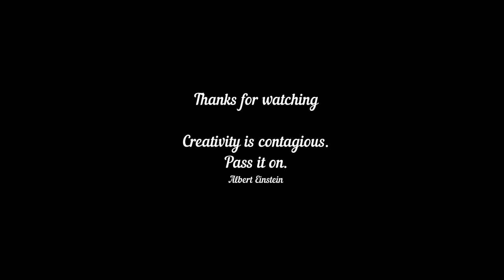How to draw a girl / Face | Easy way to draw a Girl portrait step by step || V-2521